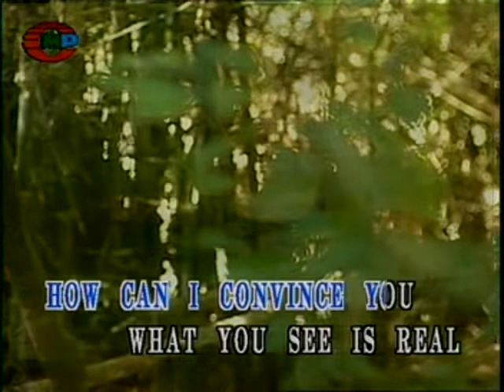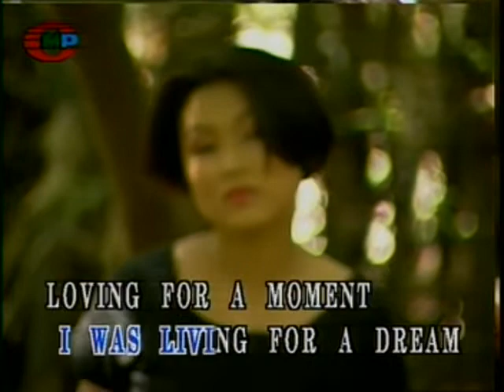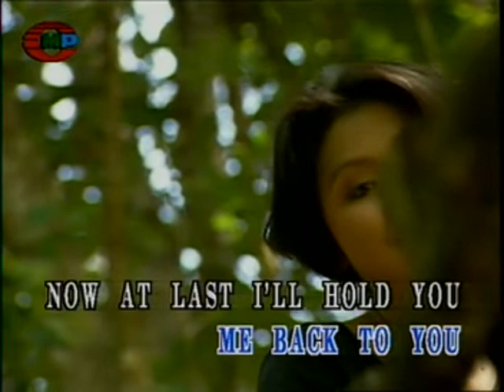The Search Is Over - Video Karaoke (CMP)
Title: The Search Is Over
As popularized by: Survivor
Writer: Frankie Sullivan, Jim Peterik
Publisher: Easy Action Music / Rude Music / WB Music Corp.

Video material copyright by CMP Laser International Pte. Ltd.